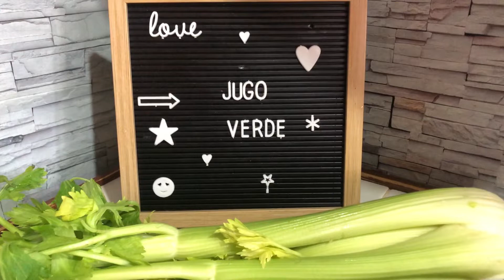Pierde Grasa Abdominal/El Secreto Que Nadie Te Dirá 😊